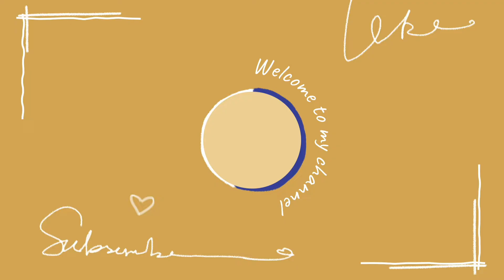The Unboxing Part 2 Maricris